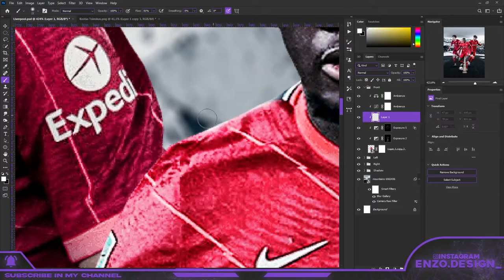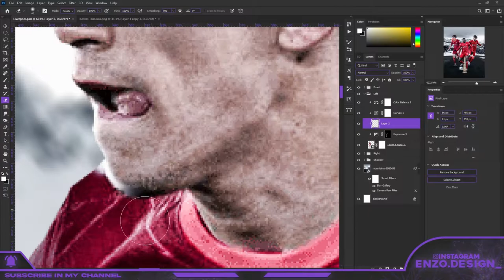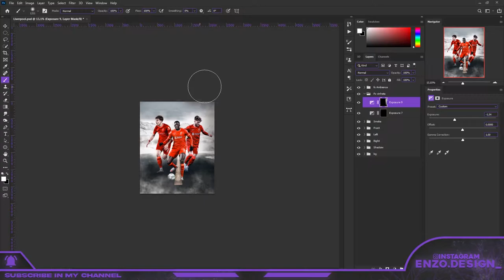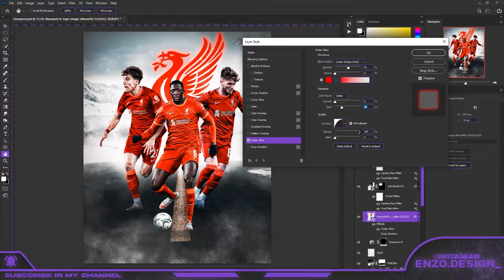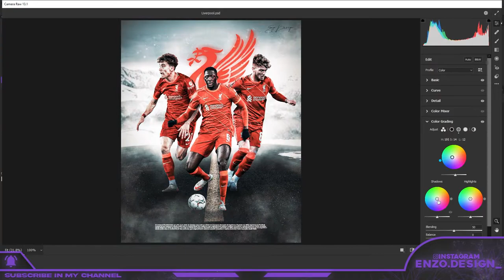Speed Art Liverpool | Photoshop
Speed Art Liverpool

Nome dos jogadores:
Ibrahima Konaté
Harvey Elliott
Kostas Tsimikas